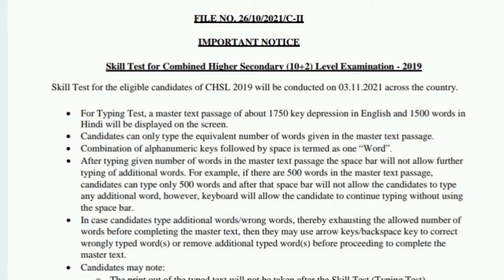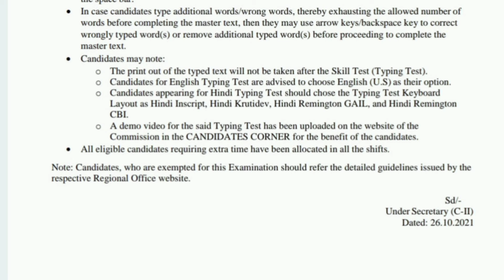SSC CHSL SKILL TEST 2019 || SSC PUBLISHED CHSL SKILL TEST NOTICE